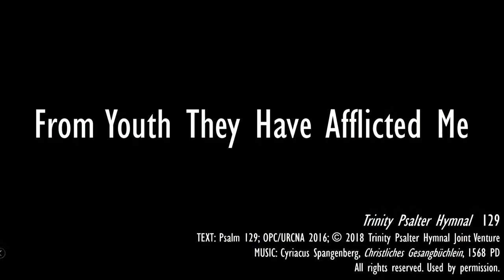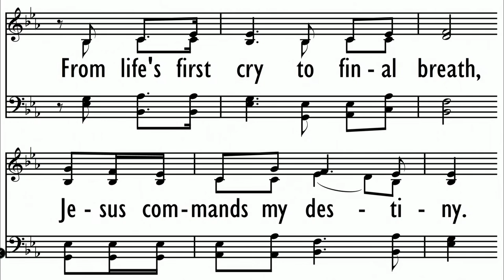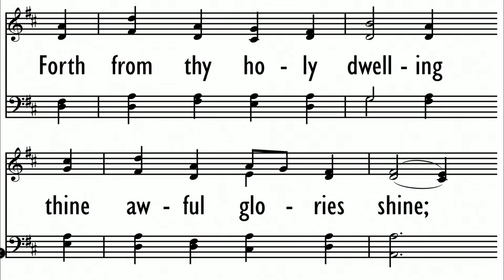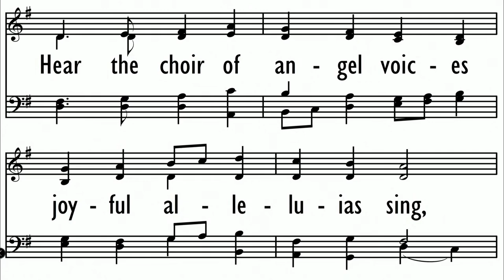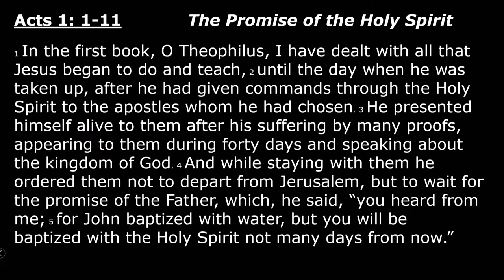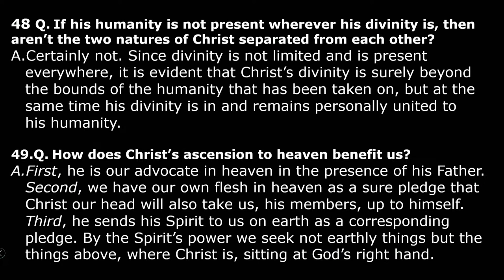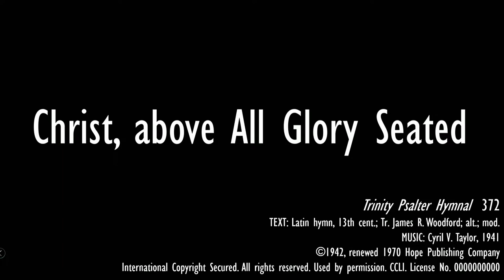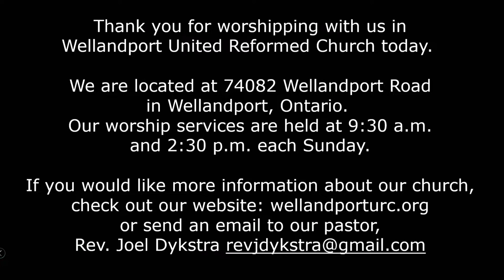Afternoon Service Wellandport URC October 15, 2023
Acts 1:1-11
Lords Day 18 pages 218-220
Sermon: We live under the care of our ascended Saviour
1. The place of our ascended Saviour
2. The promise of our ascended Saviour
3. The profit of our ascended Saviour